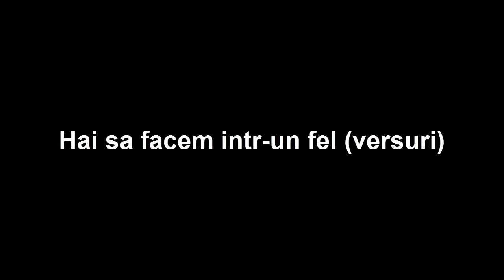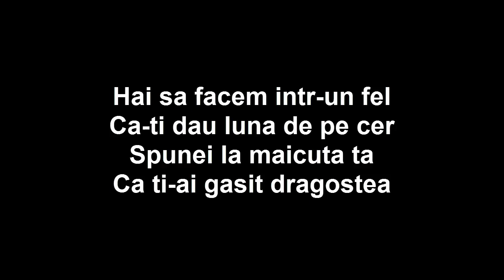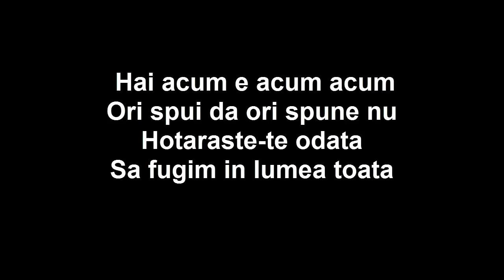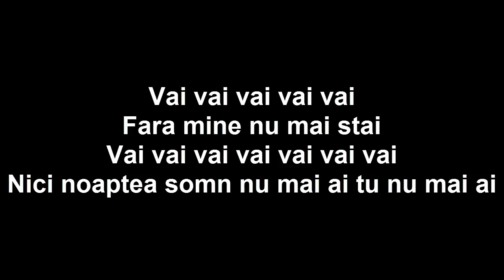Hai sa facem intr-un fel (versuri)